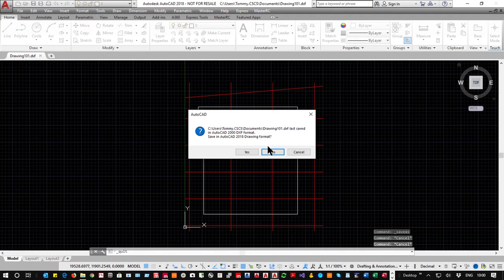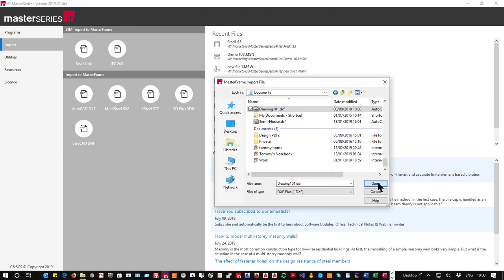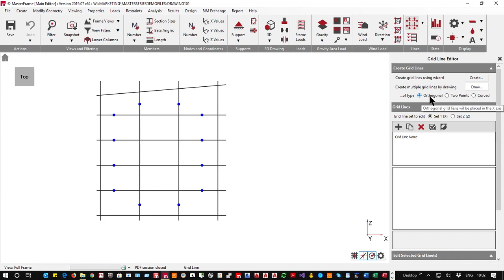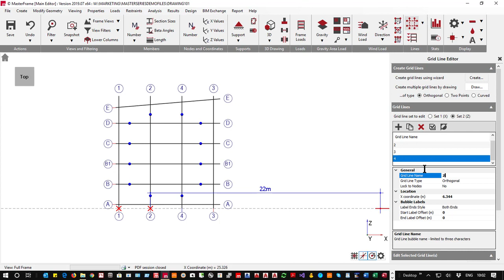Importing Grid Lines from DXF to MasterFrame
Grid lines are automatically imported from Revit & IFC models but not DXF.

This short video shows how to import gridlines from DXF into MasterFrame (Building Design Suite & PowerPad)